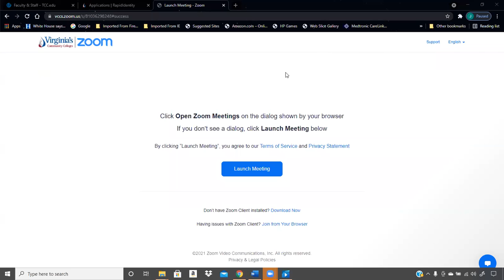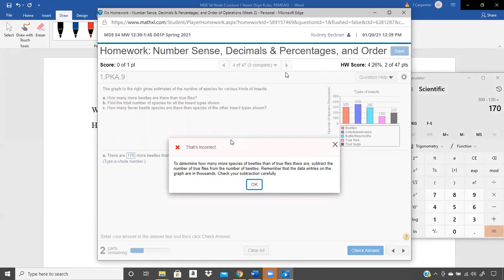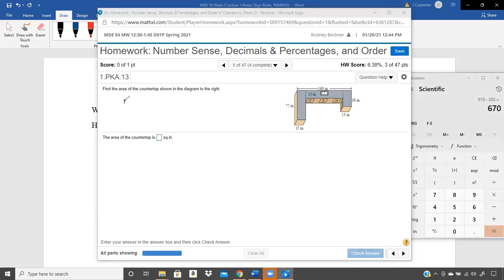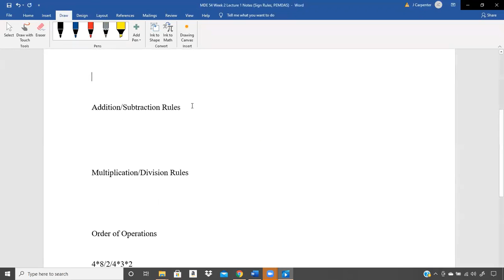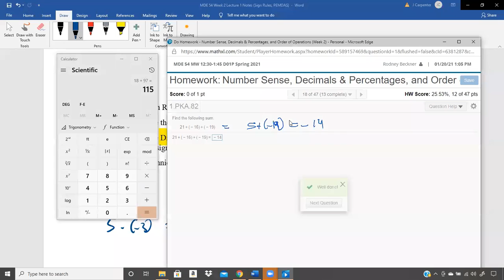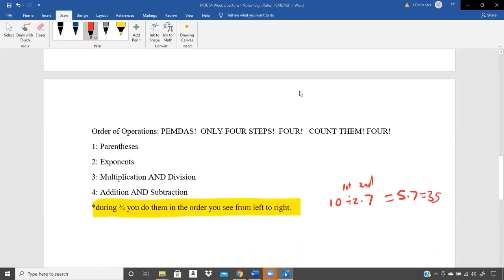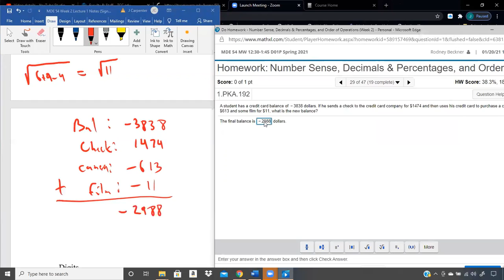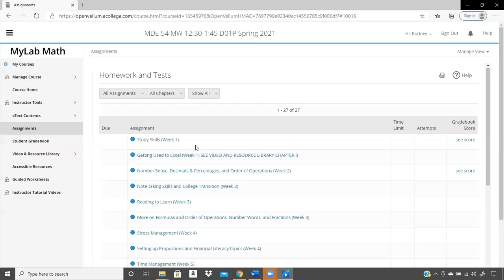MDE 54 Week 2 Lecture 1: Basics